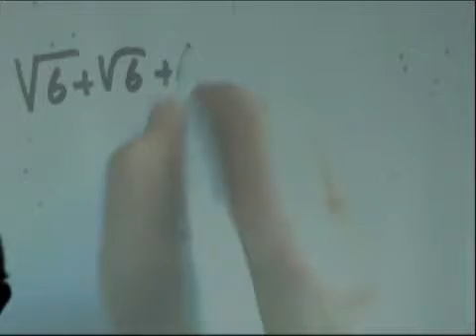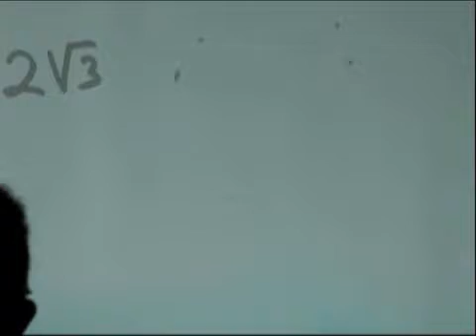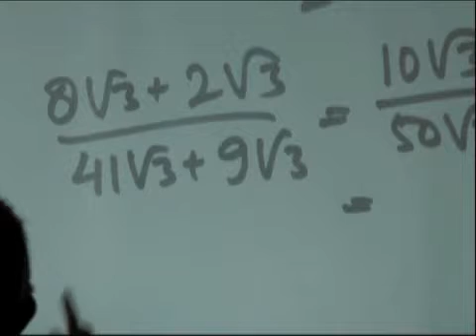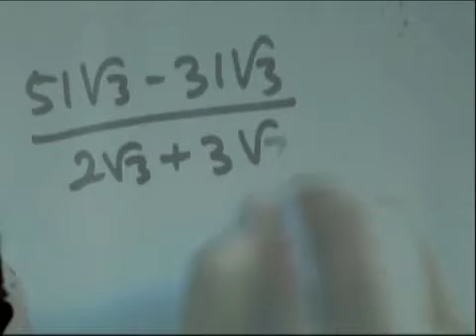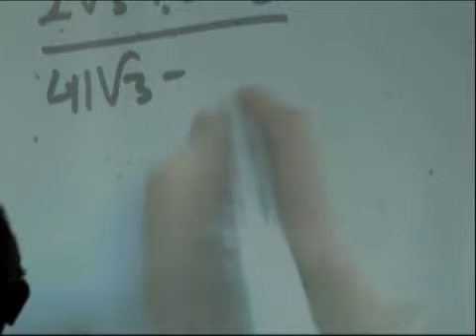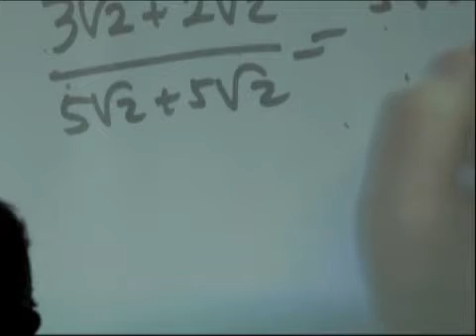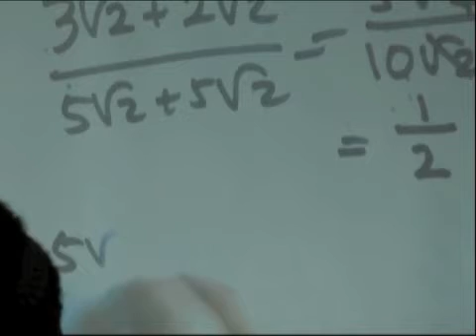Penjumlahan Akar | Akar dan Pangkat Tiga Matematika Gasing SD